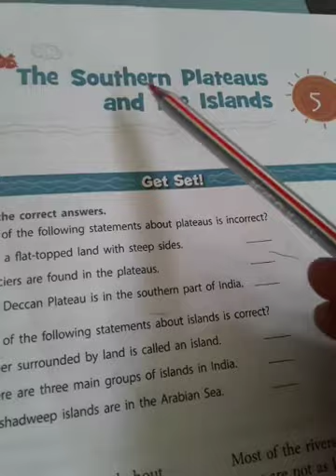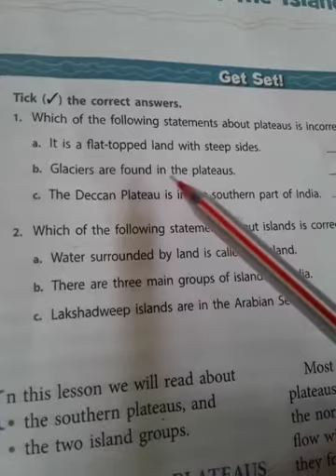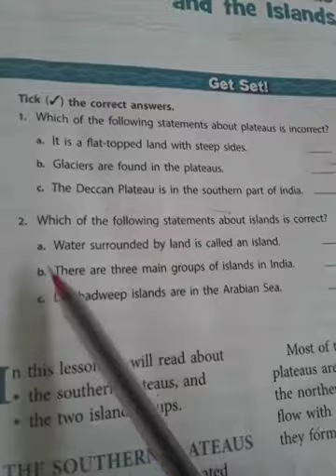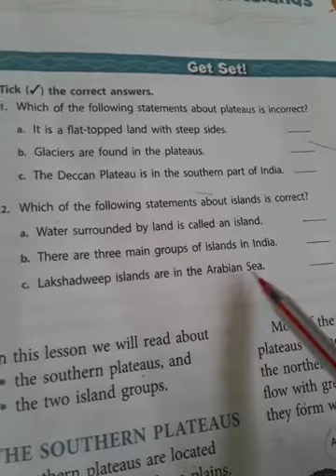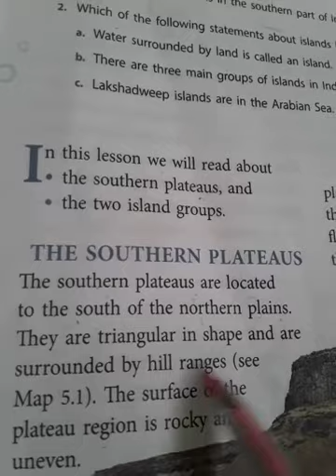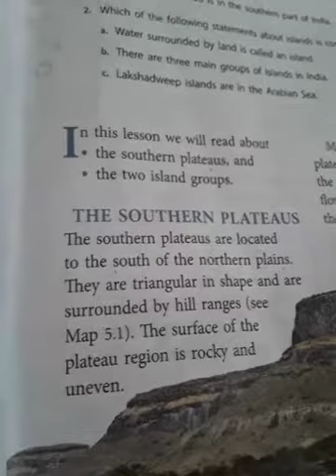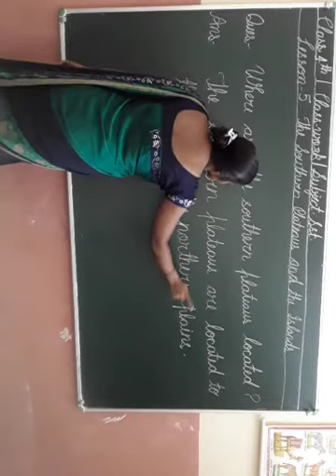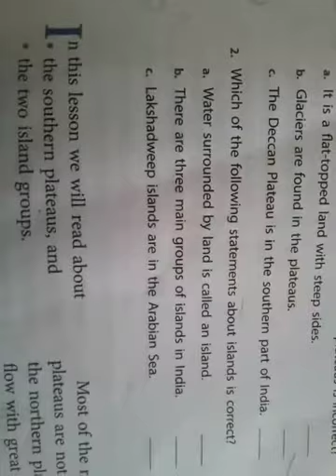Class 4 Social Studies Chapter 5